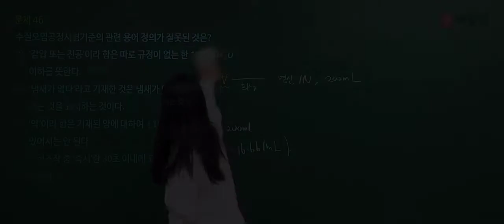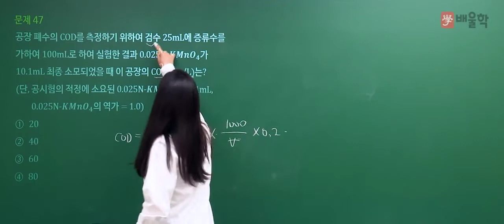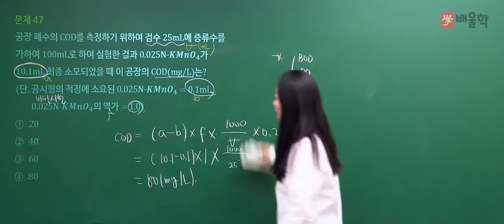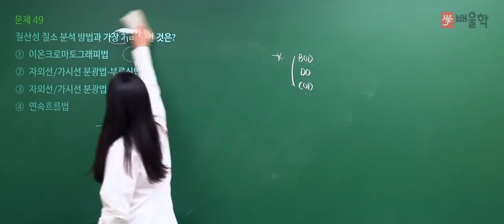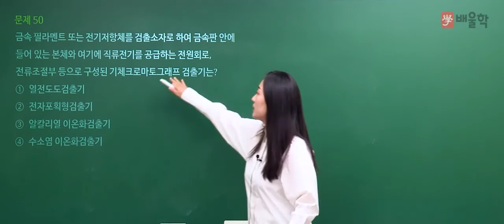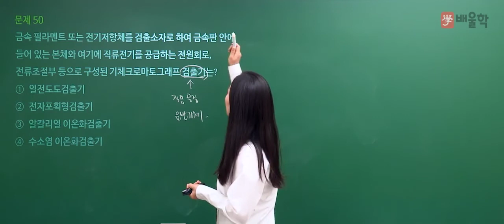[수질환경산업기사 필기] 2020년 3회 필기 기출 풀이 3과목 수질오염공정시험기준2 - 고경미 교수님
수질환경기사 절대강자, Dr. Water 고경미 교수님의
2020년 3회 수질환경산업기사 필기 3과목. 수질오염공정시험기준 기출문제 해설 강의!

수질환경기사, 수질환경산업기사, 수질환경기사필기, 수질환경기사실기, 수질기사, 수질환경기사합격률, 수질환경산업기사실기, 수질산업기사, 수질환경산업기사필기, 수질환경기사응시자격, 수질환경기사시험일정, 수질환경기사기출문제, 수질환경기사인강, 수질환경기사난이도, 수질환경기사기출, 수질환경기사과년도, 수질환경기사실기기출, 수질기사자격증, 수질환경기사교재, 수질환경기사필답형, 수질환경기사실기기출문제, 수질환경산업기사인강, 수질환경기사강의, 수질환경산업기사시험일정, 수질환경기사산업기사필기, 수질환경기사무료인강, 수질기사인강, 수질환경기사무료강의, 수질환경기사교재추천, 수질환경기사실기시험, 수질환경기사가답안, 수질환경산업기사강의, 수질환경산업기사기출문제, 수질환경산업기사필답형, 수질환경기사인터넷강의, 수질환경산업기사과목, 수질환경기사인강추천, 수질환경기사준비, 수질환경기사동영상, 수질환경기사공부, 수질환경산업기사자격증, 수질환경기사실기인강